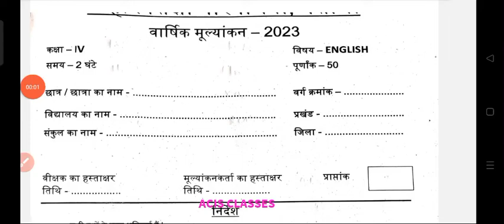Bihar sarakari school class 4 english exam 2023|class 4 english exam 2023 original question paper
ALSO JOIN MY WHATSAPP GROUP